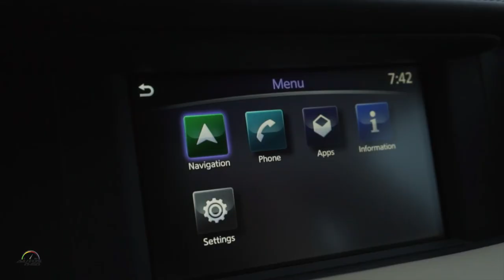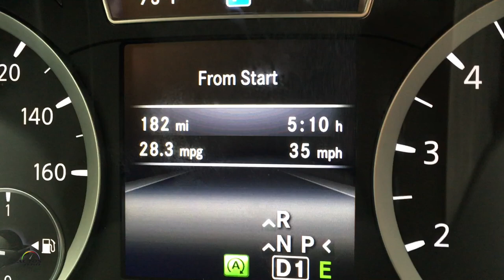2017 Infiniti QX30 1st. look on the road around Seattle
Infiniti announced the line-up of its all-new 2017 Infiniti QX30 premium active crossover for the United States and Canada.

While sharing basic exterior and interior designs, the QX30 line will be offered in three unique versions, each with its own front and rear fascia, wheel design and interior themes:

QX30: The crossover’s highly sculpted exterior, unique stance and asymmetric cabin design exemplify Infiniti’s design-led approach to product development. This version is sold in Europe and other regions outside of the Americas under the Q30 name. In the Americas, this model will be front-wheel drive.

QX30S: With a lower stance, aggressive front and rear fascia, cross-drilled front brake rotors, 19-inch wheels and performance tires, the

QX30S is the sports version of Infiniti’s new premium compact line. It was shown at this year’s Los Angeles Auto Show and is sold in other markets as the Q30S.

QX30 AWD: With an intelligent all-wheel drive system, slightly higher ride height and off-road inspired front and rear valence panels, the vehicle is able to take on urban, suburban and winding rural roads in all driving conditions.

The QX30 line for the U.S. and Canada is powered by a 208-horsepower, 2.0-liter turbocharged 4-cylinder mated to a 7-speed dual clutch automatic transmission, and it is scheduled to go on sale at Infiniti retailers in the United States and Canada in mid-2016 and in Mexico and Latin America in the second half of 2016.